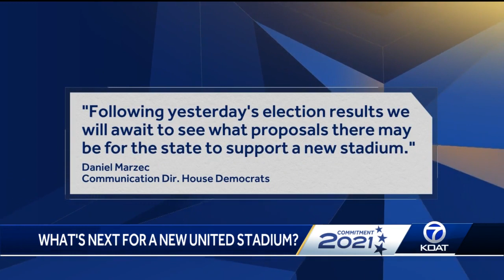What is next for New Mexico United after losing stadium bond